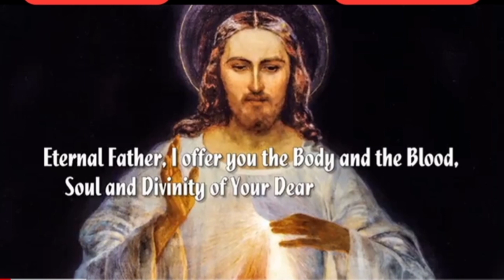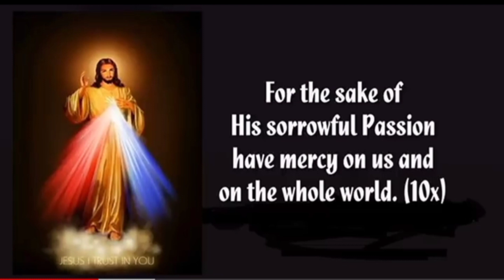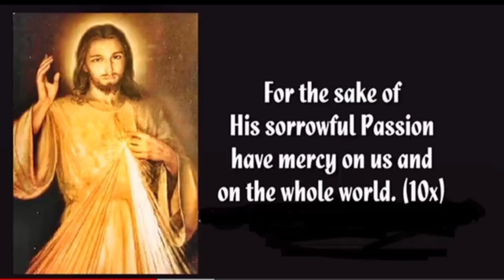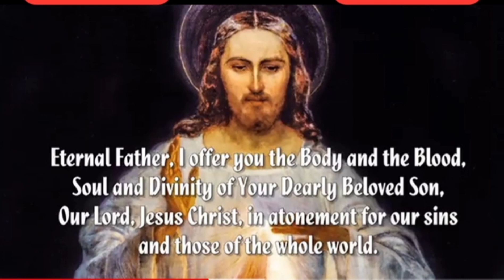The DIVINE MERCY SONG I Inday IDOL VLOG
The Divine Mercy Song, a very powerful song the last hope.

Inday Idol Vlog